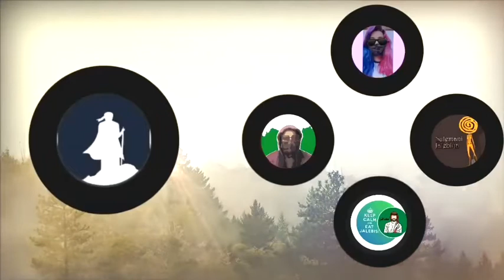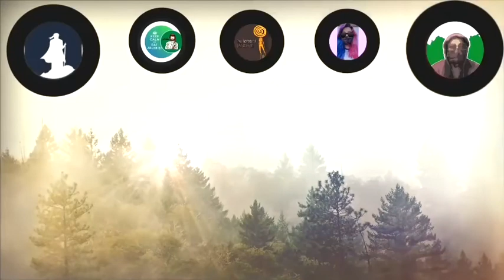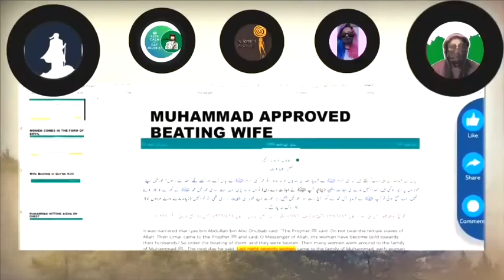👩‍❤️‍💋‍👨❤️ WOMEN'll GET IN ZANNAT👩‍❤️‍💋‍👨🥰. EX MUSLIMS DEBATE IN HINDI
ExMuslim VS Momina Debate in hindi,
india thoughts
ex muslim
sachwala exmuslim
Islamic teachings
Allah
Prophet Muhammad
Islamic Religion
Ex Muslim Adam Seeker
apostate prophet
manushi india
Gaurav Arya
Ankur Arya
Jaipur dialogue
Madhu Kishwar
Islamic teaching 2020
HIndi